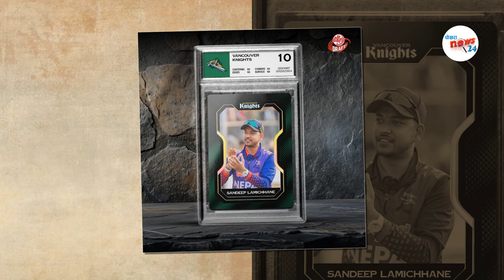सन्दिपलाई कप्तान बन्ने अबसर||बाबर, शाहिन र रिजवानलाई पाकिस्तानले दिएन अनुमति